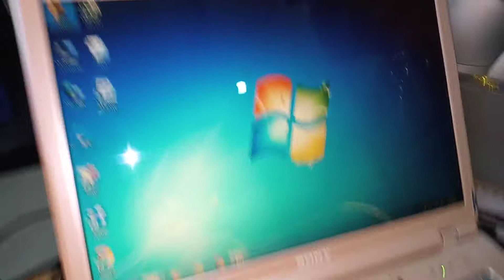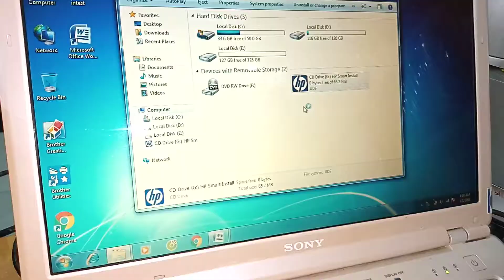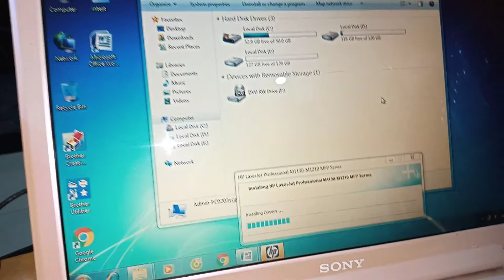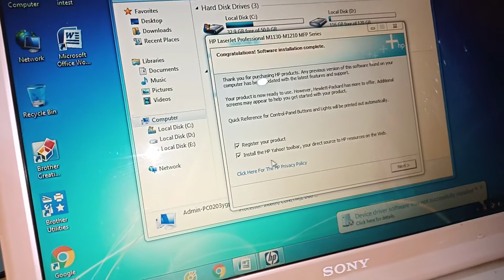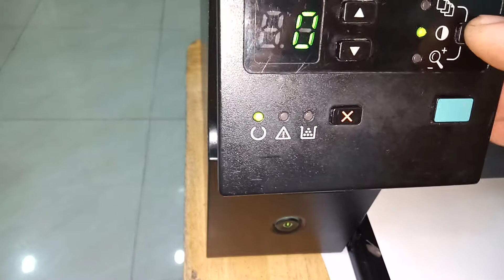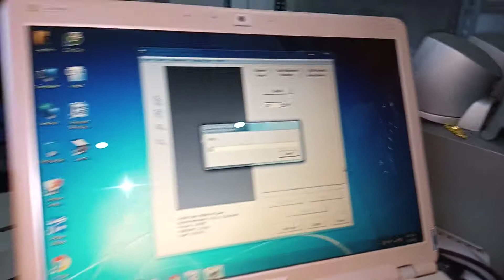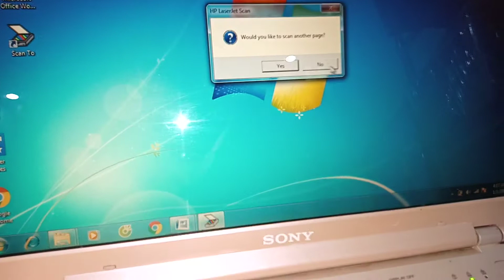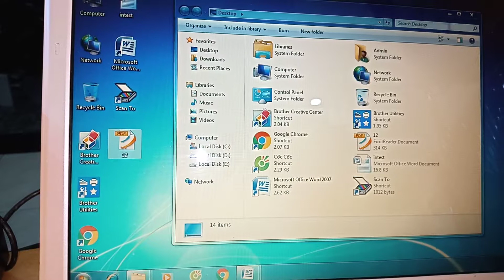Hướng dẫn cài đặt sử dụng máy in HP laserjet m1132 mfp